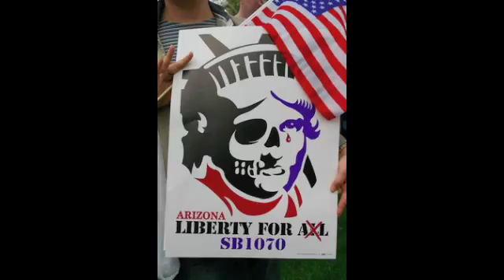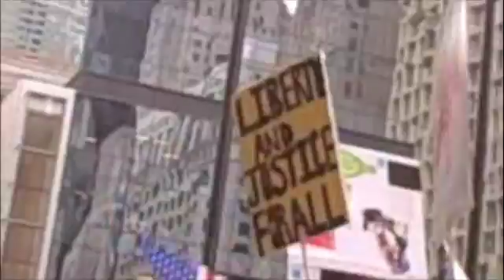Chicago May Day 2010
Chicago's annual event took focus on Arizona's SB 1070